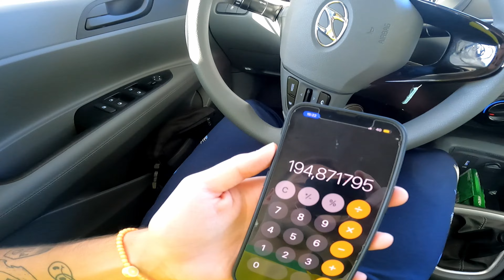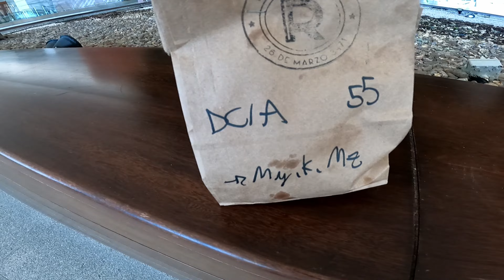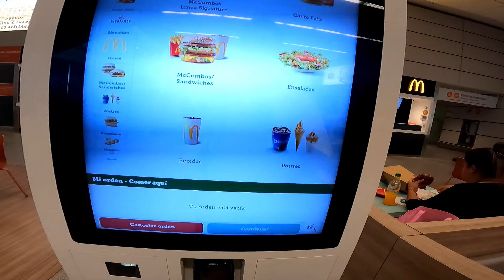Volta Para o Brasil - Aeroporto de Montevidéu 🇺🇾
A aventura uruguaia chegou ao seu final, mas não sem mostrarmos o principal aeroporto do Uruguai.

Edição: @Lucaszhm